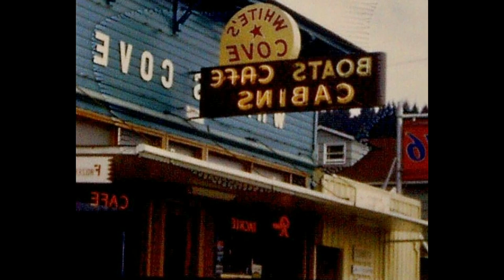Remembrance of Things Past...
Parents Harold and Delores with their first two of five children, Carl and Wayne, circa 1956-57.  Themes include (1) First house in West Seattle, (2) Salmon fishing at Sekiu, (3) On the beach at Westport/Grayland, and (4) At the playground in West Seattle.